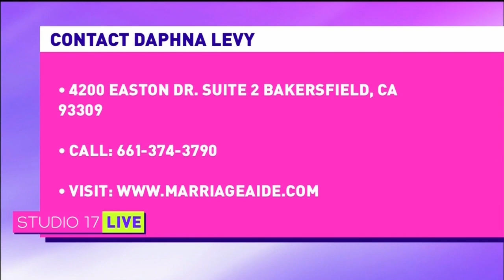Pet Peeves: Pet Ownership in a Relationship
There is more to disagreements about pet ownership, than pets.
What is the secret to keeping both of you happy?